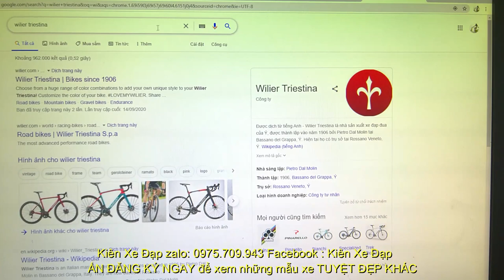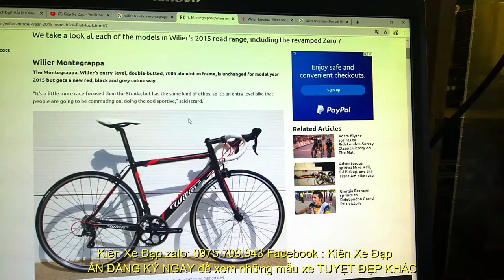Kiên Xe Đạp ĐUA Wilier TRIESTINA montegrappa hiệu Ý Càng CARBON Group 105 (ĐÃ BÁN) zalo 0975709943